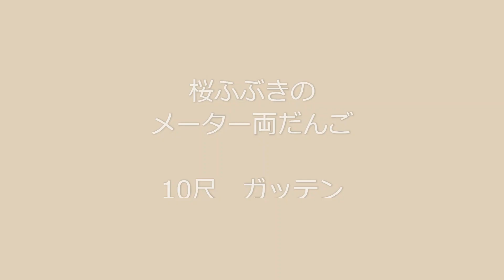びん沼 ヘラブナ 桜ふぶきのメーター両だんご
2時間しばりのつもりでしたが延長して3時間。最初の1時間45分は釣れてません。だんだん風がつよくなりサクラがどんどん降ってきます。

餌
マルキュー
ガッテン
竿
ダイワ　聖　別作空色　10尺
浮き
リコーサーバンス
さみだれ　pc浅棚７

撮影
GZ-F200

BGM
オーディオライブラリ
Stalling

JAPANESE GAME FISHING　HERABUNA
a flurry of cherry blossoms